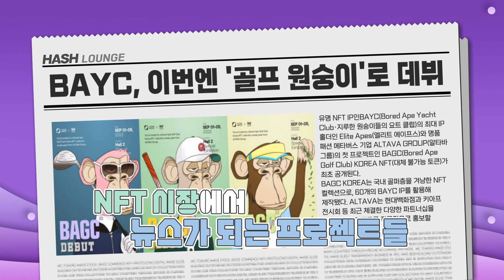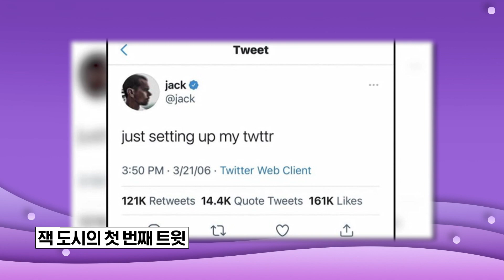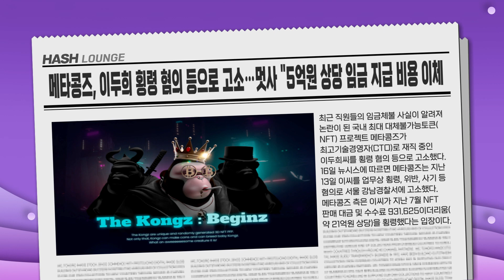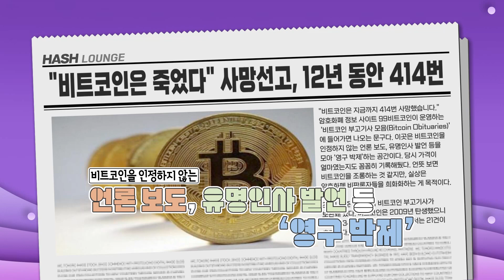유명 NFT에 인종차별이 숨겨져 있다? [해시라운지13회]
📢4남자의 썰 방출 '해시라운지'

출연: 송필근, 정효준, 백훈종, 김동환